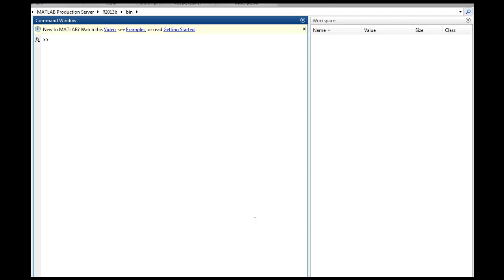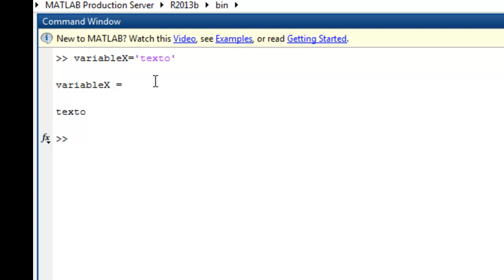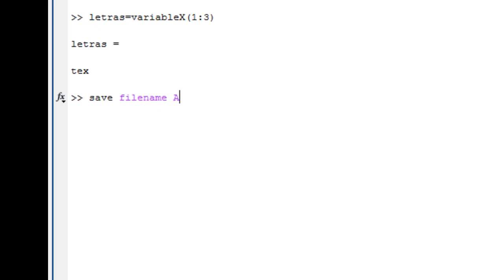Tema3 Concatenación y 'Character Array'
Francisco Morales Martín
Rafael Morales Martín